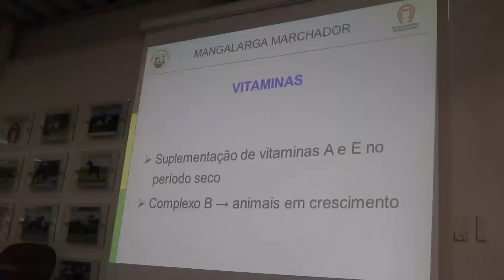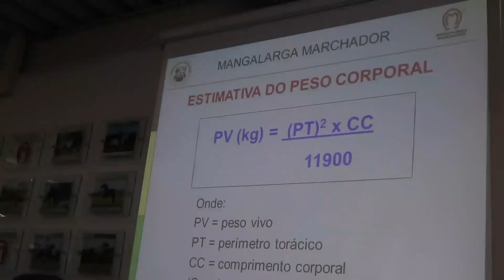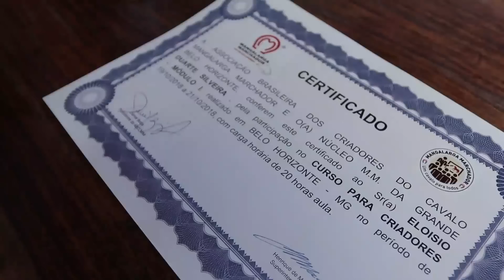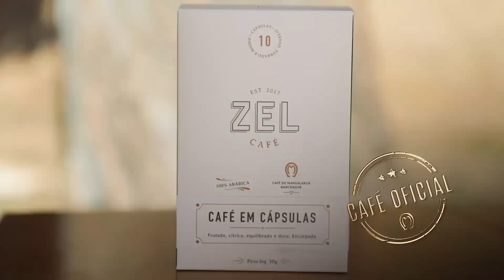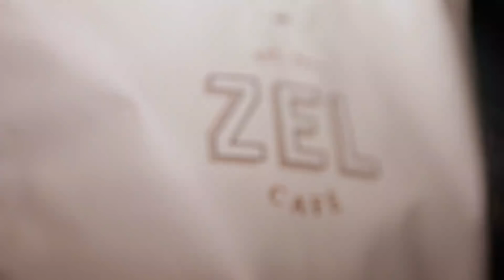Mangalarga Marchador TV - Programa 476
O CTE Fundo de Quintal é um dos mais bem-sucedidos do Brasil! Neste domingo (11/11), o MMTV exibiu a história desse centro de treinamento, propriedade do apresentador Lucas Lira, às 19h, no Canal Rural.Veja ainda as informações sobre cursos, poeirões e esporte.

Nesta edição, o programa conta a história do Cigano S2.  O animal já tinha conquistado o título maior no CBM do ano passado e provou em pleno Parque da Gameleira ser o melhor cavalo castrado de marcha do Brasil no momento.